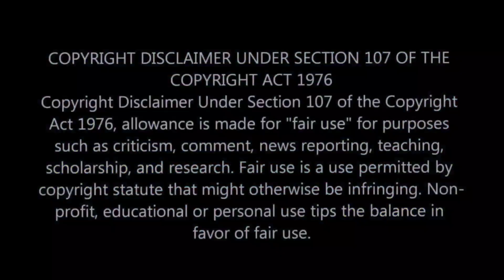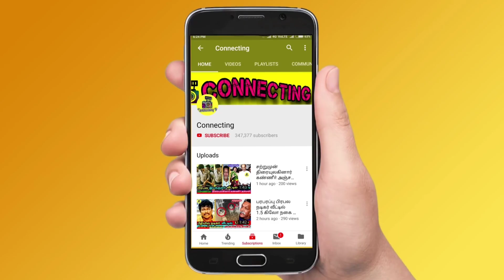பாராதிராஜா -வின் தற்போதைய நிலை ! மருத்துவமணையில் பாதுகாப்பு ! Director Bharathiraja | Tamil Cinema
tamil cinema celebrities emotional for director bharathiraja

Dhanush Emotional Visit to Meet Bharathiraja a popular tamil director

What happens to bharathiraja ? Dhanush visited to get the update of bharathiraja now

Sivakarthiyen, sarathkumar, dhanush, aishwarya rajinikanth and many others celebrities visiting to meet bharathiraja and Wishes to come back soon

Bharathiraja will comeback soon - dhanush and tamil cinema celebrities wishes bharathiraja to back soon

Dhanush and Aishwarya dhanush reunited just now after they both seperated a few months back

After Divorce actor Dhanush reunited with Aishwarya Rajinikanth and smiles each other after a long gap

Raadhika Sarathkumar Invited actress Meena on her 60th birthday celebration, and gives a special treat

Top celebrities attended this actress's birthday party..!

Actress radhika celebrated her 60th birthday in a grand manner today. His birthday party was graced by leading actors like Suriya, Jyothika, Dhanush, and Trisha

Actress Nayanathara becomes mother soon, and her husband vignesh shivan becomes father soon